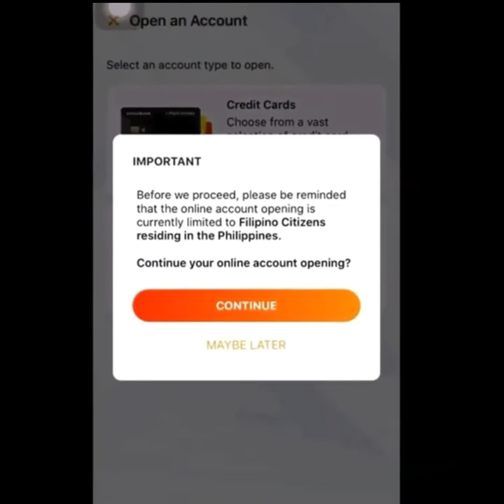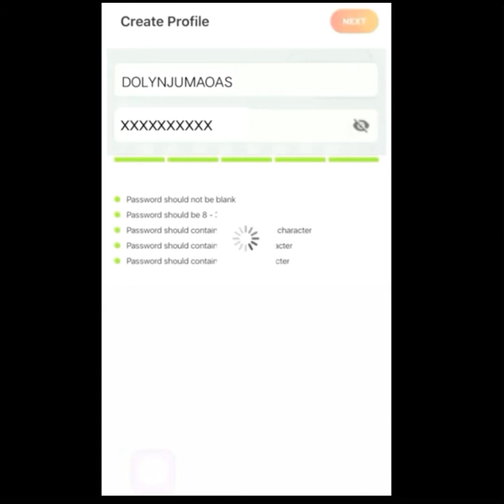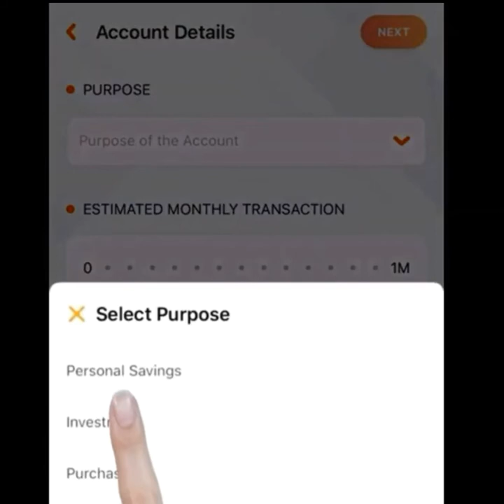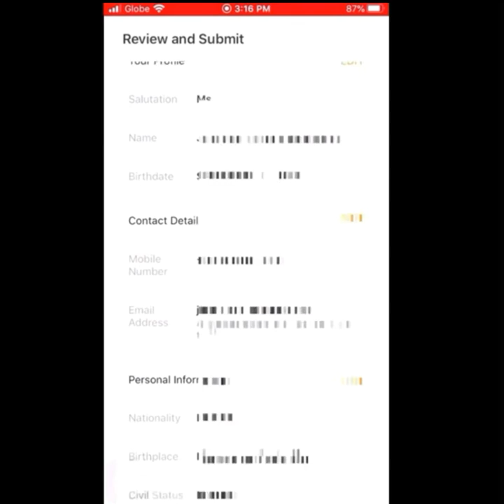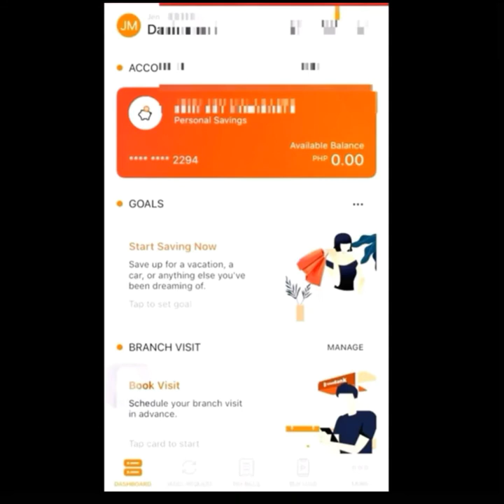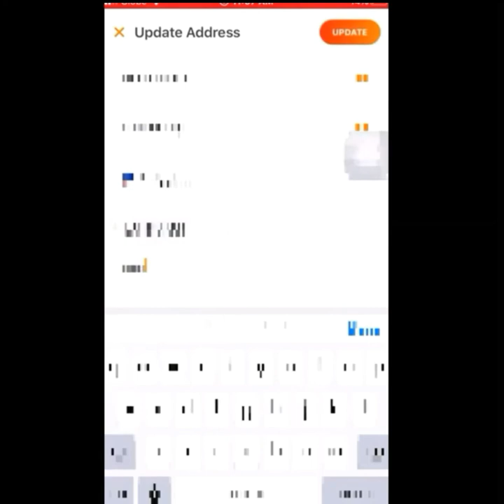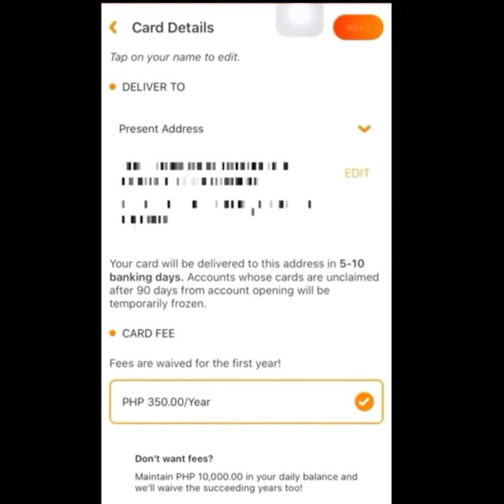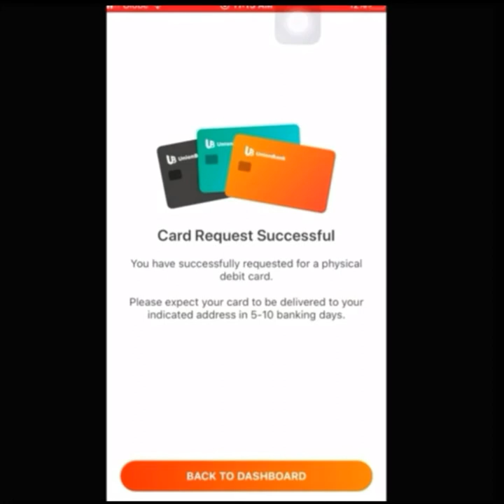Paano mag open ng savings account online sa union bank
Paano mag open ng savings account online sa union bank (‎@Dolyn Jumao-as )

-NO INITIAL DEPOSIT
-with FREE DELIVERY ATM 💳 CARD.